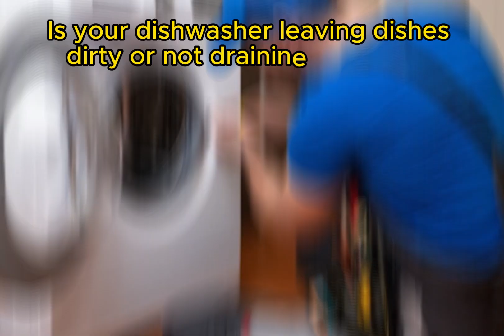Dryer Repair in Dallas Texas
Same Day & Emergency Dryer Repair
Servicing all of Dallas County, Texas

Dryers play a crucial role in our daily lives, ensuring our clothes are ready to wear. When these trusty appliances encounter issues, it can disrupt our routine. In Dallas, Texas, AceFix Appliance Repair stands out as a reliable solution for all your dryer repair needs.

Common Dryer Problems and Solutions
Understanding common dryer problems is the first step to a quick resolution. From overheating issues to strange noises, a comprehensive guide to common problems and DIY solutions will empower you to address minor issues promptly.

Importance of Timely Dryer Repairs
Just like with washers, timely dryer repairs are essential to prevent inconveniences and costly repairs down the line. AceFix emphasizes the significance of prompt dryer repairs to ensure the longevity of your appliance.

DIY Dryer Fixes: A Quick Guide
While some dryer issues may be resolved with a DIY approach, it's crucial to know when to call in the professionals. This section provides a quick guide on simple fixes and when to seek expert help.

Choosing a Professional Dryer Repair Service
Selecting the right repair service is vital for a seamless experience. AceFix Appliance Repair excels in professionalism, reliability, and customer satisfaction, making it the top choice for dryer repairs in Dallas.

AceFix Appliance Repair: A Beacon of Excellence
Situated in Dallas, AceFix has built a reputation for excellence in appliance repair. Their commitment to quality service sets them apart as a beacon of reliability in the competitive repair industry.

Service Areas in Dallas, Texas
AceFix extends its exceptional dryer repair services across various neighborhoods in Dallas, ensuring residents have easy access to reliable solutions.

A Comprehensive List of Brands Serviced
AceFix's expertise spans a wide range of dryer brands, from GE and Whirlpool to LG and Samsung. This extensive list ensures that AceFix is well-prepared to handle any dryer brand or model.

Why Opt for AceFix for Dryer Repairs
Beyond brand expertise, AceFix offers a range of benefits, including prompt service, transparent pricing, and a customer-centric approach. Choosing AceFix means choosing quality and reliability.

Certified Technicians for Superior Service
AceFix takes pride in its team of certified technicians. Their expertise ensures that every dryer repair is conducted with precision, providing customers with lasting solutions.

Customer Satisfaction: The AceFix Advantage
The success of AceFix lies in customer satisfaction. Positive reviews from satisfied customers attest to their dedication to excellence and their ability to meet and exceed customer expectations.

Flexible Payment Options to Suit Your Needs
Understanding the financial strain unexpected repairs can cause, AceFix offers flexible payment options, including credit cards, digital wallets, and more.

Reach out to them, and their team will ensure a swift resolution to your dryer issues.

How quickly can AceFix respond to dryer repair requests?

AceFix aims to respond within 24 hours of receiving a service request.
Is it necessary to be present during the repair?

While not mandatory, being present can help technicians better understand the issue.
Do AceFix's dryer repairs come with warranties?

AceFix provides a warranty on both parts and labor for added peace of mind.
What sets AceFix apart from other repair services in Dallas?

AceFix stands out for its prompt service, certified technicians, and customer-focused approach.
What payment options does AceFix accept for dryer repairs?

AceFix accepts various payment methods, including credit cards, digital wallets, and checks.

Conclusion
When it comes to dryer repair in Dallas, AceFix Appliance Repair proves to be a reliable and customer-centric choice. With a commitment to excellence, certified technicians, and a broad service area, AceFix ensures your dryer is back in working order promptly and effectively.